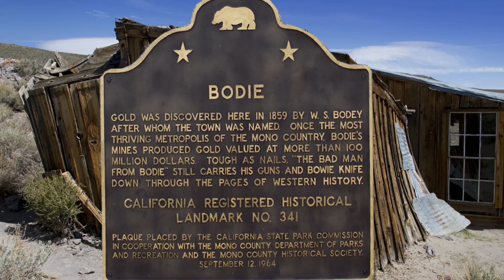Ghost Town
An audiovisual presentation set to a poem by Elton Camp and read by Alexandra Wilde. Images taken at Bodie in California by Dave Wilcox 2014.